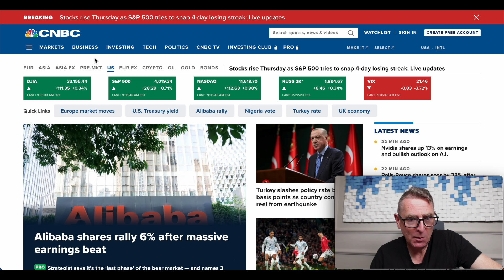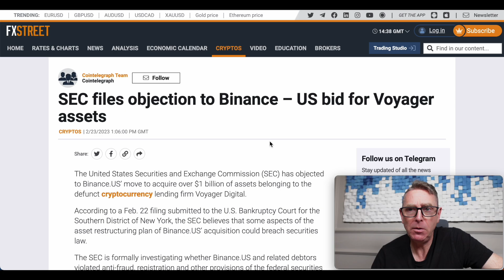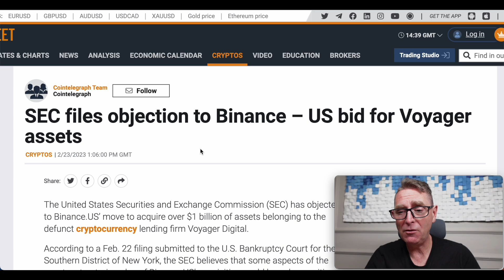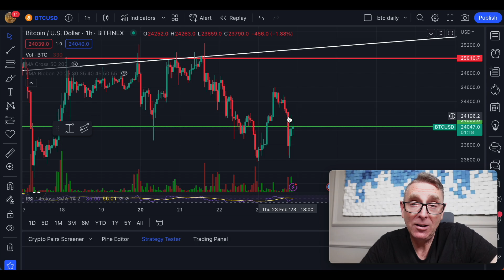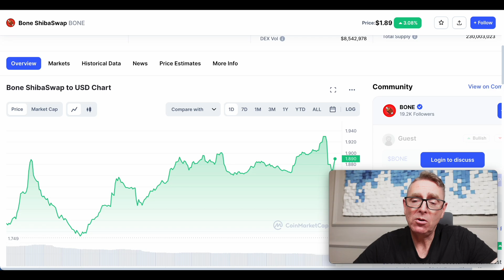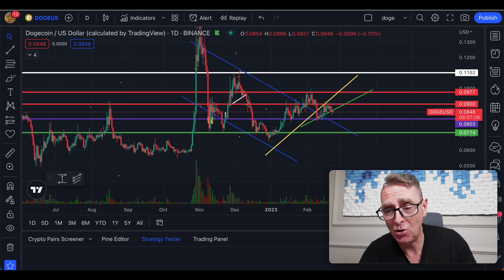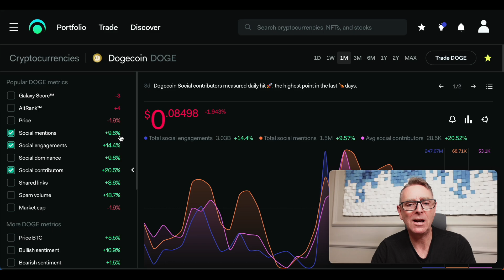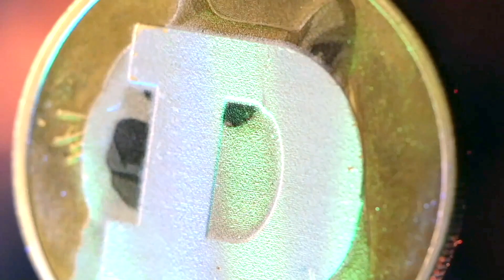Shiba Inu & Doge Price Predictions Today | Doge Price End of March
Welcome to our latest crypto analysis video, where we'll be discussing the latest price predictions for two of the hottest coins on the market - Shiba Inu and Dogecoin (Doge).

In this video, our team of expert analysts will be taking a deep dive into the current market trends and key indicators for Shiba Inu and Doge, providing you with detailed insights and predictions for both coins.

In this video, we'll examine the latest trends and market movements for both Shiba Inu and Doge coin, as well as the key factors that could impact their prices in the near future. Our team of expert analysts will provide their insights and predictions for where they see these coins heading in the coming weeks and months.

Whether you're a seasoned crypto investor or just starting out, this video is a must-watch for anyone looking to stay up-to-date on the latest price movements and trends for Shiba Inu and Doge coin. So sit back, relax, and let's dive into the world of crypto together.